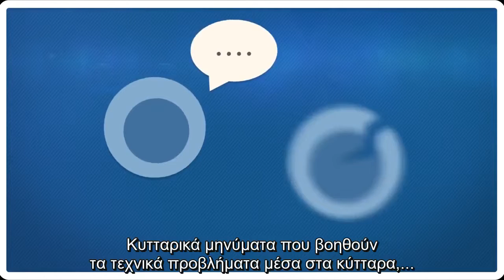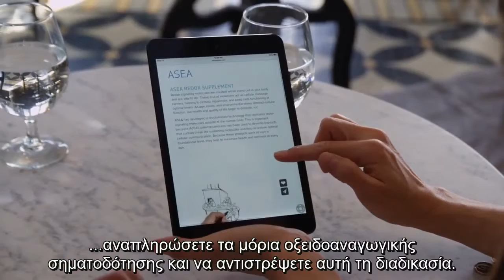ASEA Redox-Κυτταρικό επίπεδο